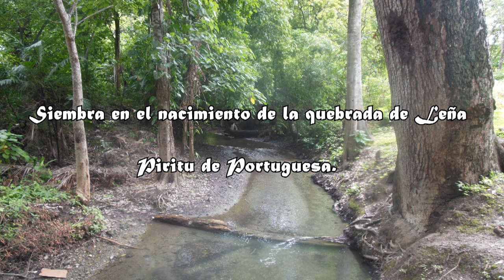Siembra en el Nacimiento de Leña (Piritu-Esteller)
Siembra en el nacimiento de Leña

Piritu de Esteller

Video producido por el equipo de Prensa Concejo municipal de Esteller:

Winstermundo Zavarce : Fotografía
José Muñoz : Producción